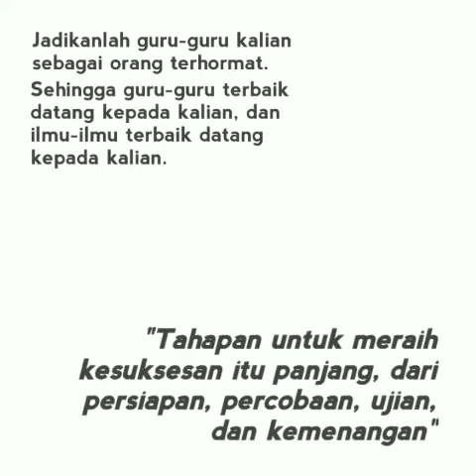Kegiatan UMJJ MTsN 7 Jakarta 13 sd 21 April 2020 bersama E-Learning Kemenag RI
Video dari Melda Yohana Anwar